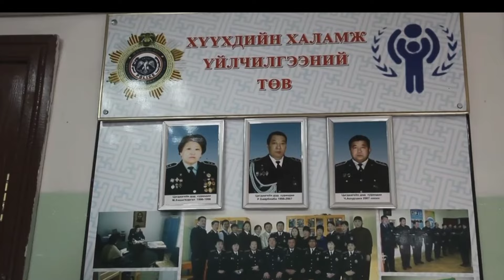Mongolia village life documentary in hindi and Urdu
Travel to Mongolia | Facts about Mongolia | منگولیا کی سیر | Story of great Genghis khan